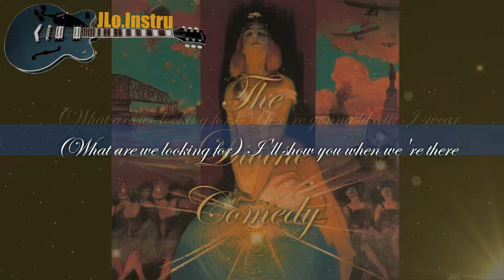Foreverland - The Divine Comedy - Instrumental - Karaoke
The Divine Comedy -  Foreverland - Instrumental - Karaoke -
Album: Foreverland